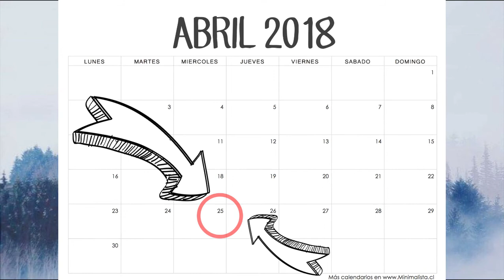[ESPAÑOL] - TO THE EDGE OF THE SKY - Parte 6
Inicio del juego: 0:56

Pagina es español que explica el juego.